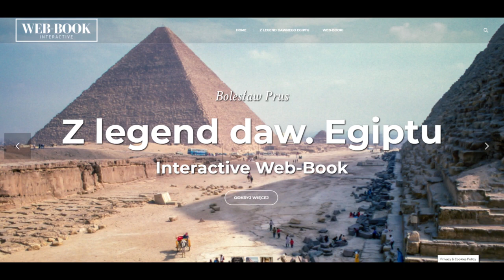Z legend daw. Egiptu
Bolesław Prus, Z legend dawnego Egiptu